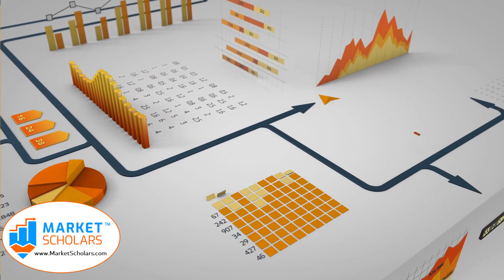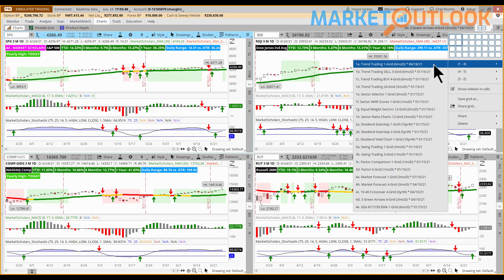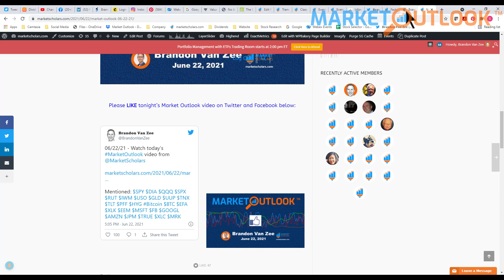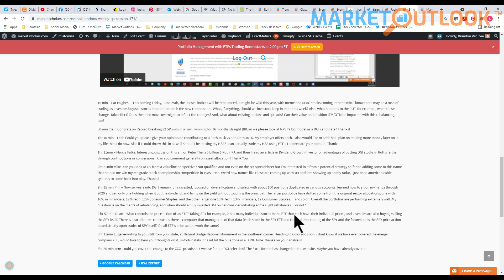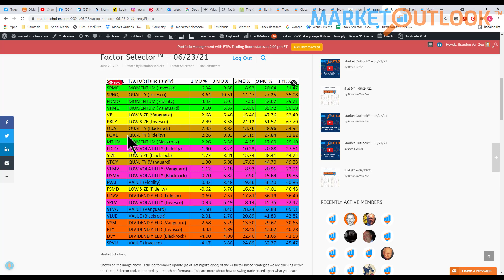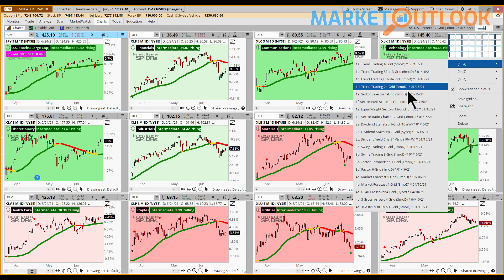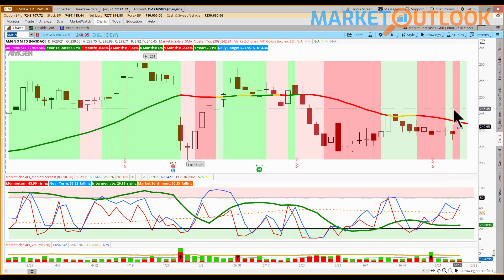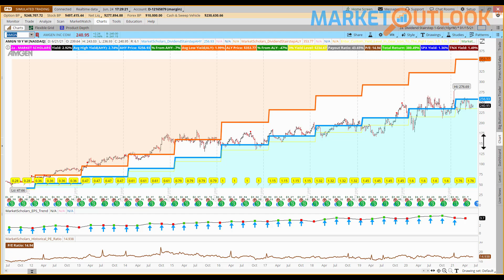Market Outlook - 06/24/2021 - Brandon Van Zee